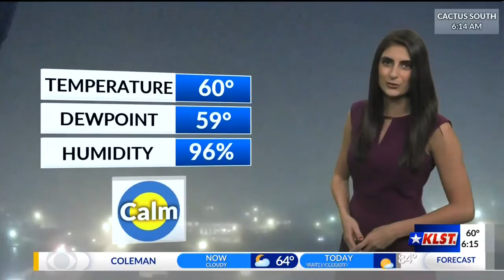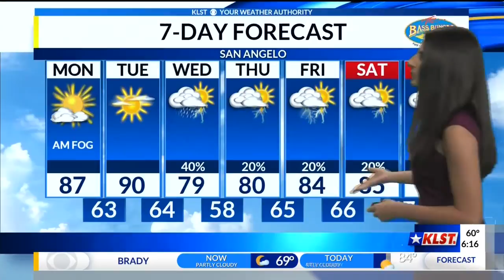KLST AM Weather - Monday 09/24/2018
Dense fog this morning for some Concho Valley regions. Temperatures this afternoon will remain near or slightly above average. Rain chances will move back into the forecast as we head into Wednesday! Taban Sharifi has your full weather forecast.